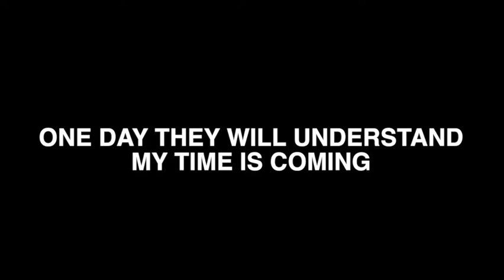Keelan Lebon - Goals, Assist, Skills 2021-2022